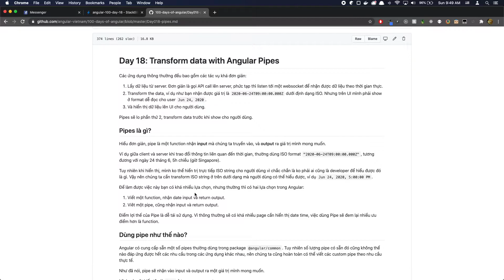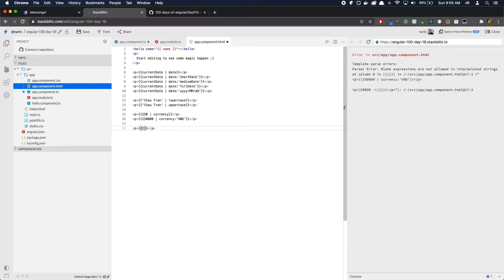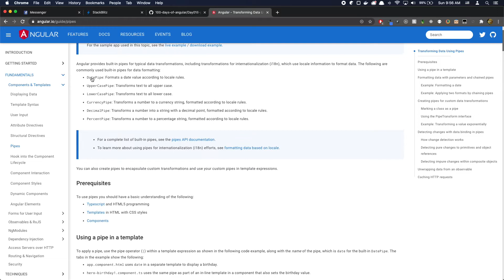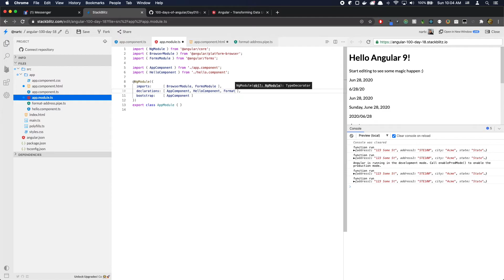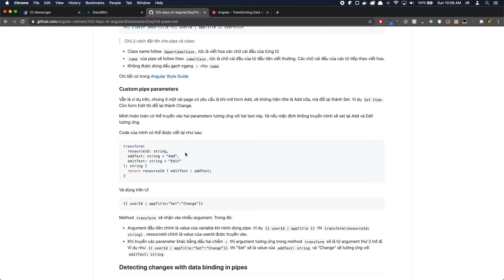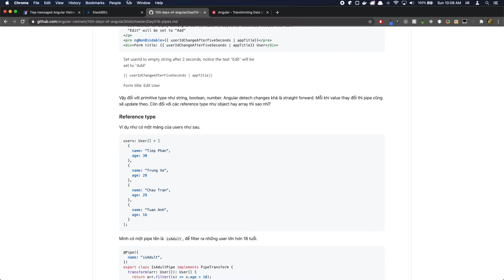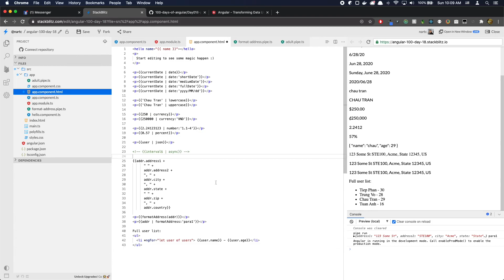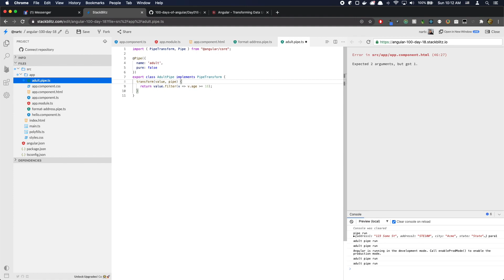[100daysOfAngular] Day 18 - Pipe (Vietnamese)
This is day 18 of 100 days of Angular. We are exploring Pipes (built-in and custom) in this video.